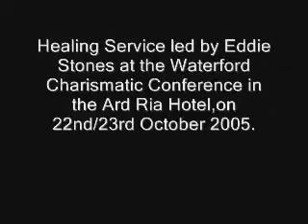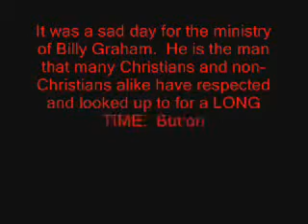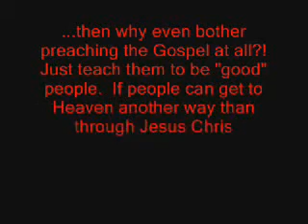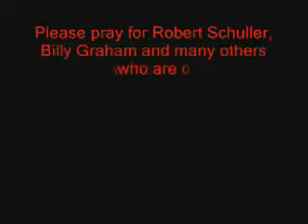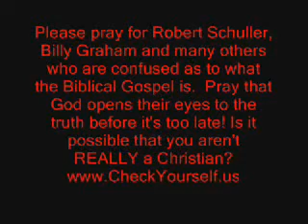(MP4) 오순절 은사운동 바로 알기 ( 정동수 목사, 사랑침례교회)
[출처]